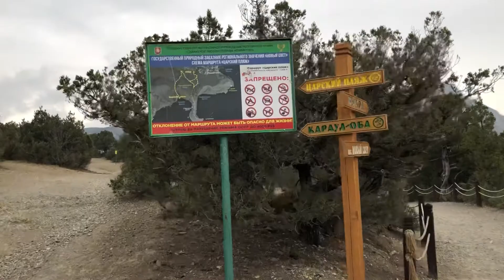Можжевеловая роща тропа Голицына